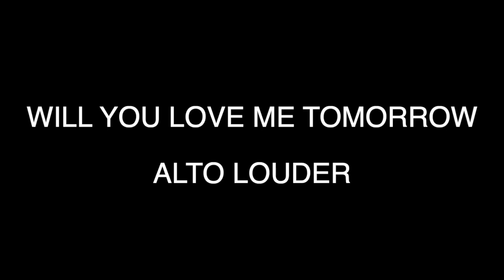Will You Love Me Tomorrow (Alto, Louder)